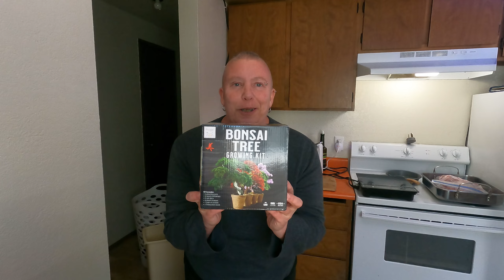Am I Farming Yet: Vlog 27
Produced by: Linda Teppler

Production Assistant: Che Dean

Some of my inspirations!